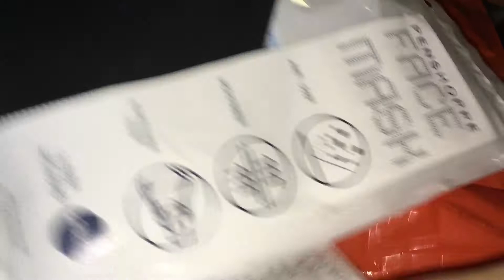Penshoppe Face Mask Unboxing Part 1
Penshoppe Face Mask Unboxing

It's been 4 months but I still haven't found the mask with the right fit so I decided to buy from Penshoppe. Lol I bought the small size but it's still too big for my face. I also don't get why the mask need the filter. The filter won't even fit inside and I even bought extra filters haha shet. Argh so in short I wasted my money but it's really cheap anyway.

Every purchase pays an artist.

Keep your crypto secure, everywhere.